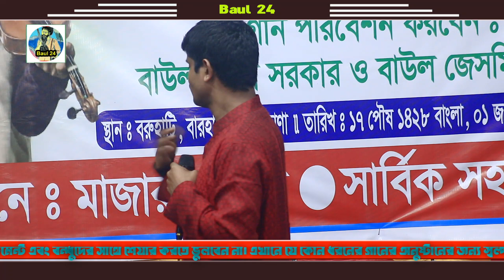Pubali Batashe | Hobil Sarkar | পূবালী বাতাসে | Banga HD Video | পল্লী বাউল হবিল সরকার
Welcome To- Baul 24-Youtube Channel
Song:
Singer:
Lyric:
Camera & Edit: Mahabub Alom
Level: Baul 24

এই ভিডিও এবং অডিও এর স্বত্বাধিকার শুধু মাত্র -Baul 24-  এর। অনুগ্রহ করে কেউ এই ভিডিও, অডিও অথবা এই ভিডিও এর কোন অংশ কপি করবেনা। নইলে আমরা কপিরাইট আইনে আপনার বিরুদ্ধে ব্যাবস্থা নিতে বাধ্য হব।